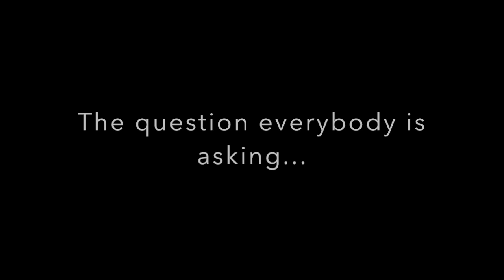Where's Dan Daily?! Episode 7 (Finale)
In a world where Dan Daily goes missing... Dan Daily is found!

Main Cast-
Katelyn Davey
Zoe Lee James

'Fan' Cast- (In Order of Appearance)